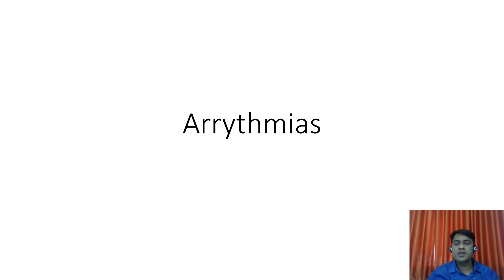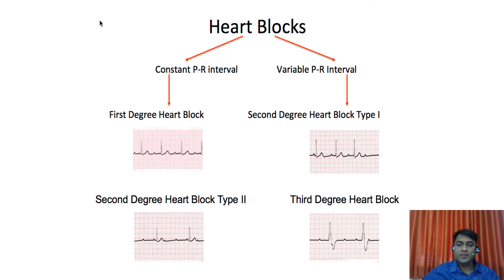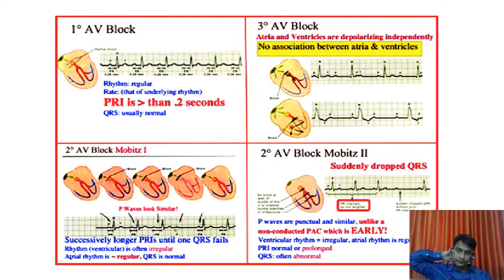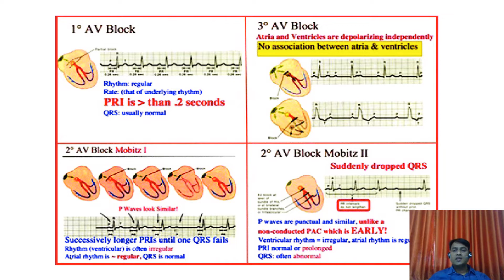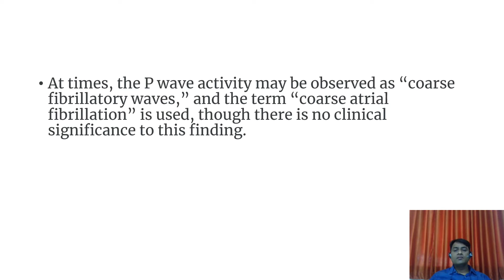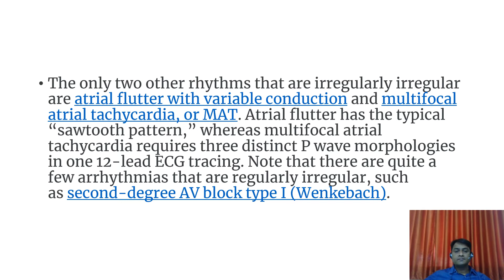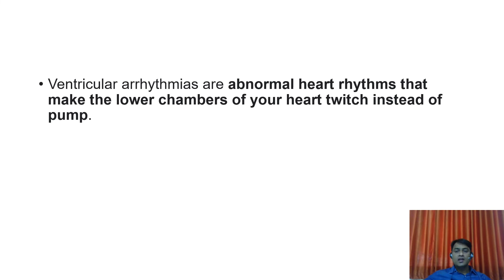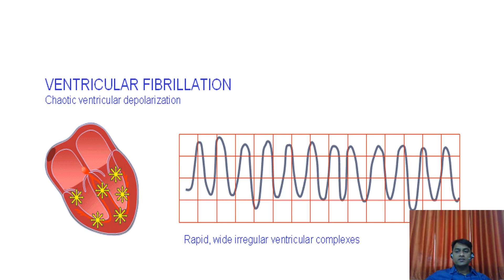arryhthmias 1 - dr. s. k. bamne